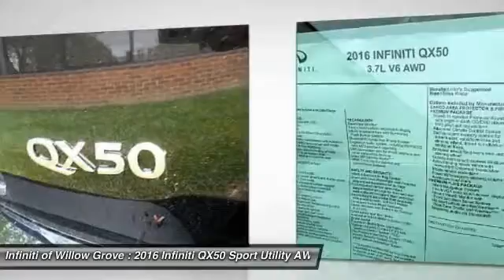2016 Infiniti QX50 Willow Grove PA X5G8978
2016 Infiniti QX50 Base

Pick up this Black Obsidian 2016 Infiniti QX50, available today at Infiniti of Willow Grove. Featuring Automatic transmission, it has 7 miles. This could be the one you've been searching for.